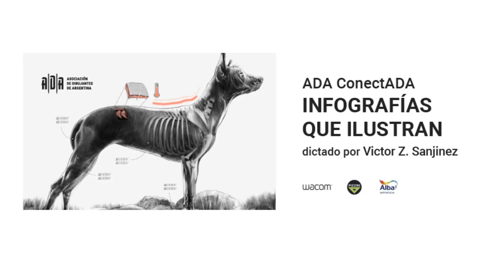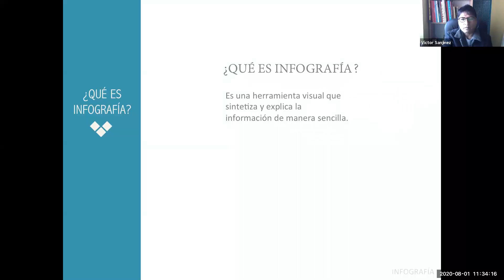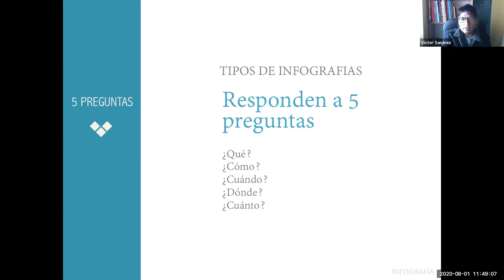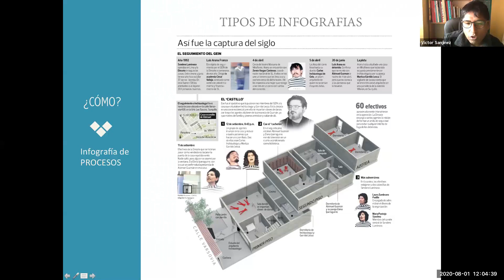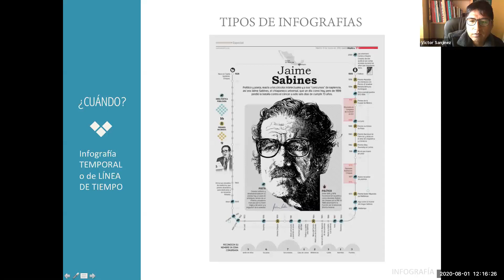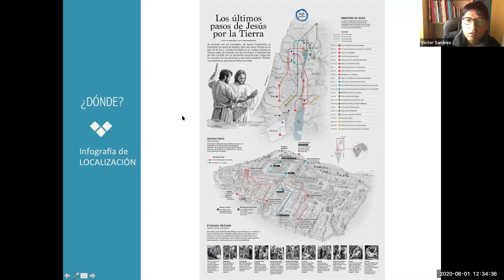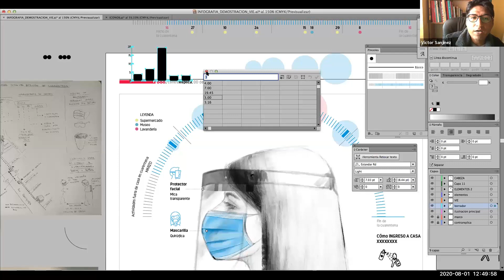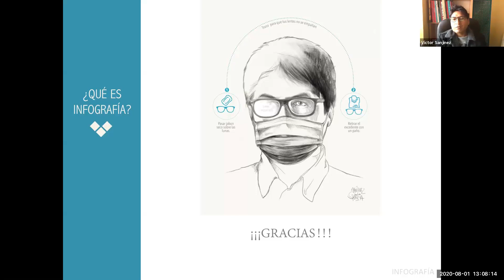Webinar 16: Infografías que ilustran (Victor Sanjinez de Perú)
Es esta oportunidad compartimos de manera abierta a todxs lxs colegas dibujantes la maravillosa presentación que nos hizo Victor, haciendo no solo una demostración de su talento sino también de su humildad y generosidad. Ha sido una hermosa experiencia y vale oro cada minuto de su exposición.
¡¡¡Gracias Victor!!!

La ilustración como recurso central de una infografía.

BIO:
Trabajó durante nueve años en el periódico El Comercio (Perú) actualmente en ContraRéplica (México). Colabora para varios medios en el extranjero. Desde hace mucho tiempo trabaja en temas de derechos humanos y violencia contra las mujeres.
Ganó varios premios como SND, ÑH, SIP, GDA, UNESCO, BID.

Si te gustó este Webinar podés sumarte a ADA y acceder a muchos otros webinars y beneficios, informate en: